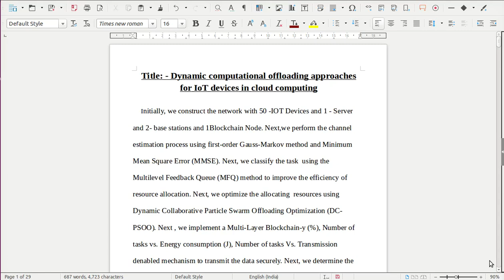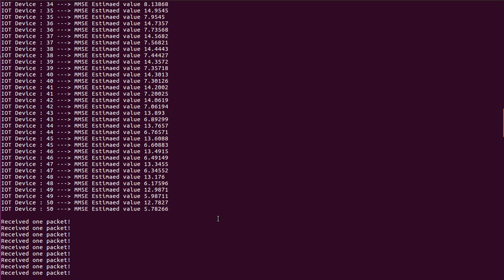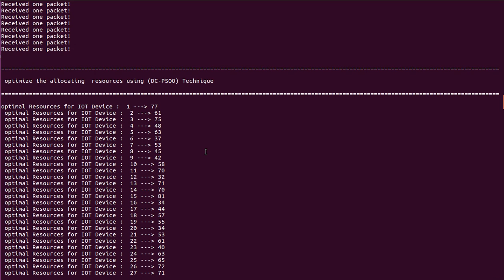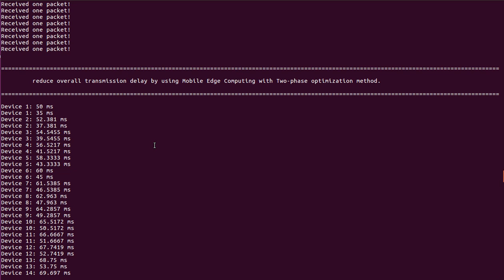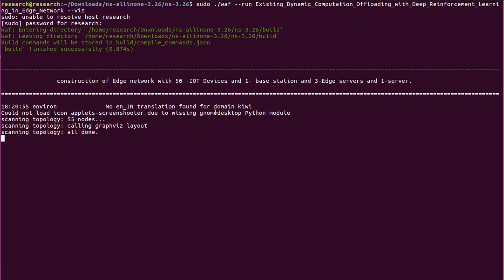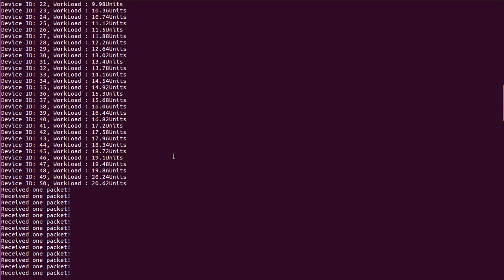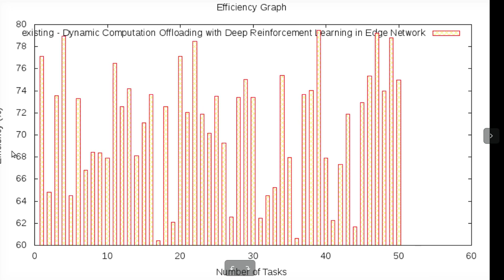Performance Analysis of IoT devices in Cloud Computing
Title: - Dynamic computational offloading approaches for IoT devices in cloud computing

Implementation plan:

Step 1: Initially, we construct the network with 50 -IOT Devices and 1 - Server and 2- base stations and 1- Blockchain Node.

Step 2: Next,we perform the channel estimation process using first-order Gauss-Markov method and Minimum Mean Square Error (MMSE).

Step 3: Next, we classify the task  using the Multilevel Feedback Queue (MFQ) method to improve the efficiency of resource allocation.

Step 4: Next, we optimize the allocating  resources using Dynamic Collaborative Particle Swarm Offloading Optimization
(DC-PSOO).

step 5:Next , we implement a Multi-Layer Blockchain-enabled mechanism to transmit the data securely.

step 6: Next, we determine the power and efficiency using Lyapunov-based deep network energy optimization technique (LCDRO) algorithm and optimize resource allocation using the mobility-aware Deep Reinforcement Learning (DRL) method.

step 7:Next, we reduce overall transmission delay by using Mobile Edge Computing with Two-phase optimization method .

Step 8:Finally, we plot performance for the following metrics:

8.1 Number of tasks Vs. Mean square error (dB)
8.2 Number of tasks vs. latency (ms)
8.3:Number of tasks vs. Efficiency (%)
8.4 Number of tasks vs. Energy consumption (J)
8.5 Number of tasks Vs. Transmission delay (ms)

Software Requirements:

    1. Development Tool: NS 3.26 or above Version with Python
    2. Operating System: Ubuntu 16.04 LTS (64-bit) or Above

Note: -

1. We make a simulation based process only, not a real time process.

2. If the above plan does not satisfy your requirement, please provide the processing details, like the above step-by-step.

3. Please note that this implementation plan does not include any further steps after it is put into implementation.

4.if the above plan satisfies your requirement, please confirm us soon.

 We perform the EXISTING Approach based on the Reference 5 Title:- Dynamic Computation Offloading with Deep Reinforcement Learning in Edge Network
1.
2.
3.
4.
5.
6.
7.
8.
9.
10.

We offer a Complete research solution for PHD & MS scholars for their research work.
The aforementioned video elucidates our provision of research assistance to esteemed research scholars.